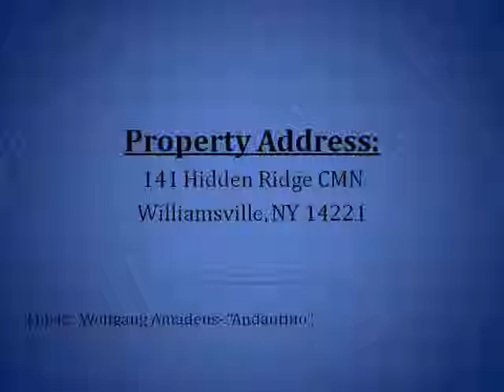47 Patton Road, Tonawanda, NY 14150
Cozy move-in ready home with great floor plan.  Large master bedroom has doors leading to 12x10 deck overlooking spacious backyard.  Detached 1.5 car garage with carport.  30 year roof installed in 1995, siding 2002, and new electric service 2000.  Great starter home waiting for you to make it your own.  Enjoy the short walk to the River-walk and take in the great view.  Great location , close to all the amenities!